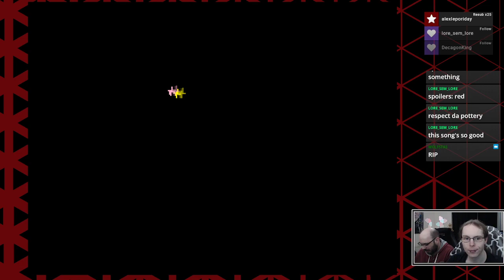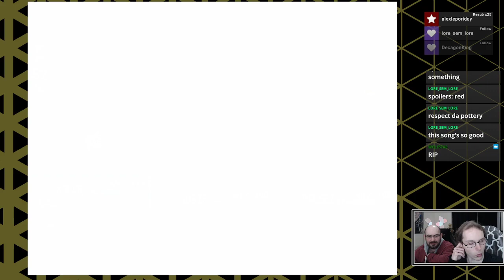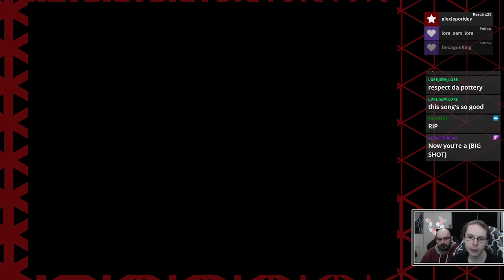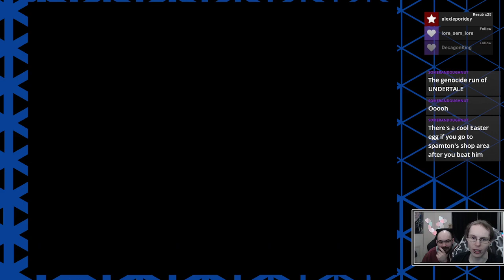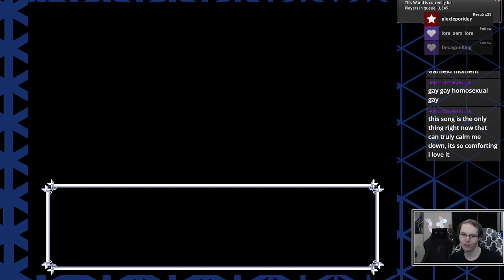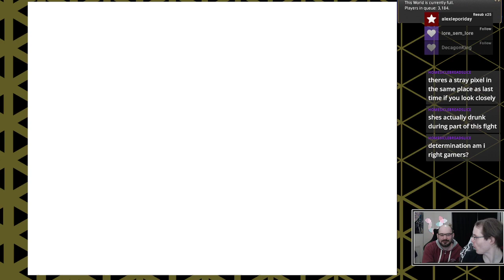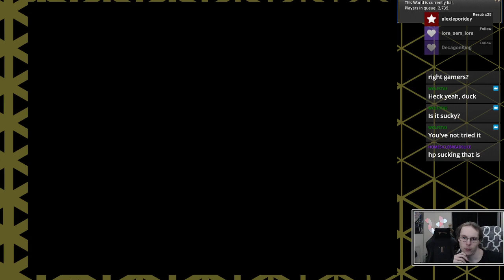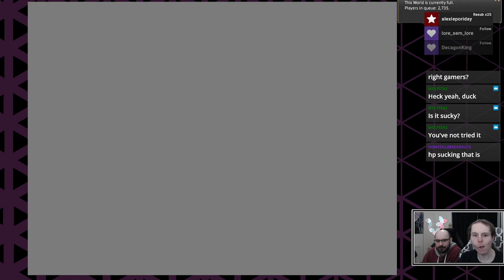Finishing Up the Cyber World with Firesuite | Full Stream from 19th Dec 2021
We are back in the Cyber World along with Firesuite. We work out way through the city towards the castle of the Queen!